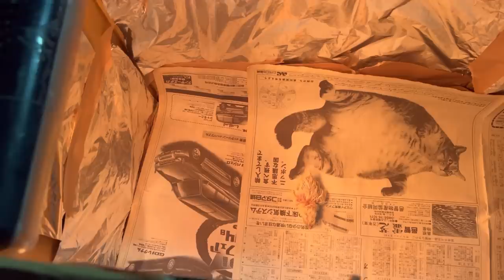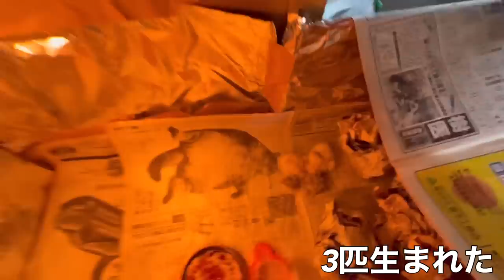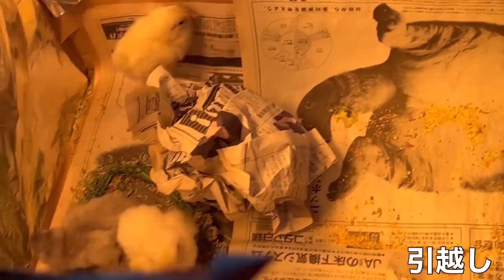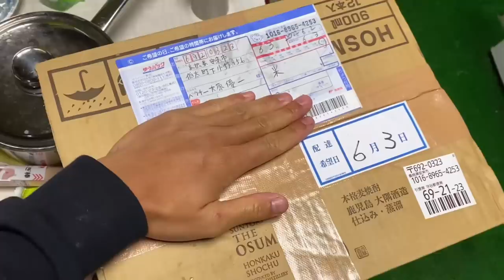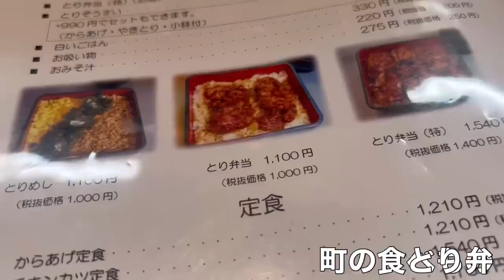【#4】27歳金なしセミリタイア🇯🇵⛰ 山奥編（筋トレ村編） 5/30〜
✅サプリメントの購入はこちらから⇨マイプロHP
マイプロテインは『PAKU』コードを使うとどんなセール時でも更に１％安くなりますのでこの4文字を覚えて使ってねん。通常セールが50%引きなら51%引になります。

✅美味しかったお酒
晴耕雨読

✅使ってるスタンディングデスク

✅ヒヨコの孵化器